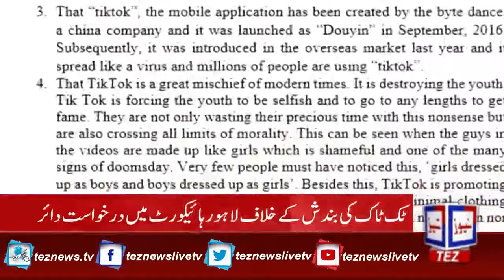Tiktok to be banned in Pakistani users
Petition to ban TikTok filed in Lahore High Court
A petition to ban the famous social media app TikTok was filed in the Lahore High Court (LHC) on August 3 citing obscenity and time wastage issues.

TEZ NEWS delivers the Latest Updates, Headlines, Breaking News and Information on the latest top stories from Pakistan and around the World. (weather, business, entertainment, politics, sports and more)